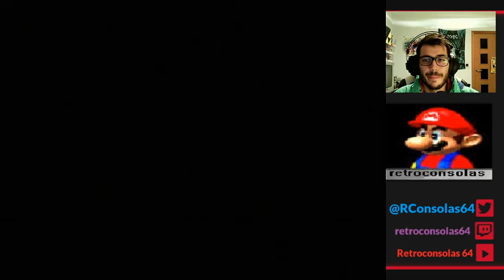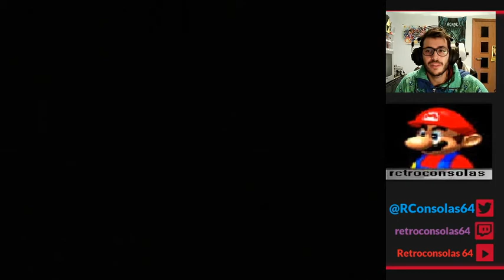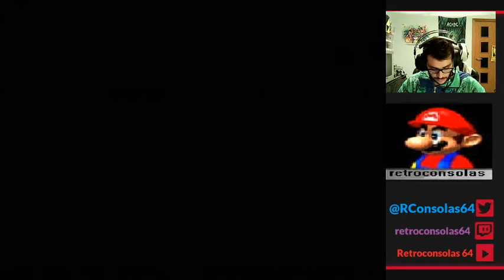Disney Tarzan PS1 -Retro Gameplay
Aprovechando las NAVIDADES vamos a recordar un clasico juego de nuestra infancia.